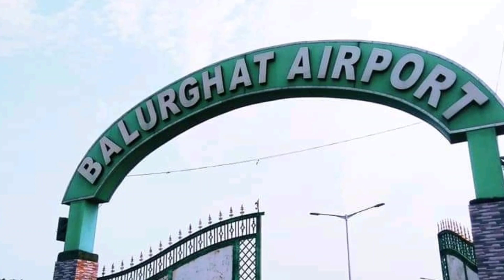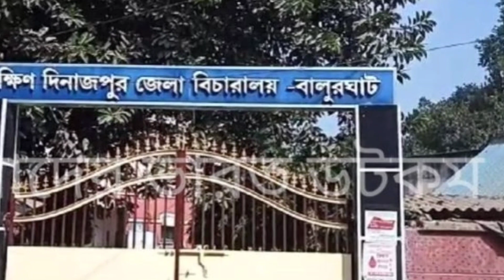দক্ষিণদিনাজপুরের স্বাধীনতা দিবসের_ইতিহাস ১৮ই_অগাস্ট দিনাজপুর নদিয়া স্বাধীনতা independenceday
দক্ষিণ দিনাজপুরের স্বাধীনতা দিবসের ইতিহাস,১৮ ই অগাস্ট নদীয়া/বনগাঁ/মুর্শিদাবাদ এর স্বাধীনতা/independenceday 18August BALURGHAT HISTORY dakshindinajpur #